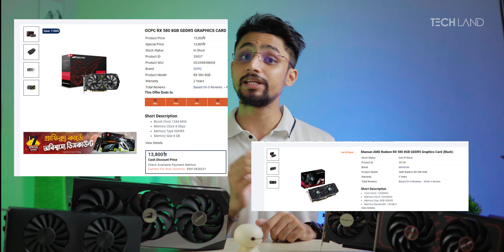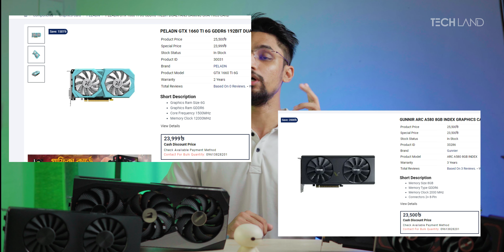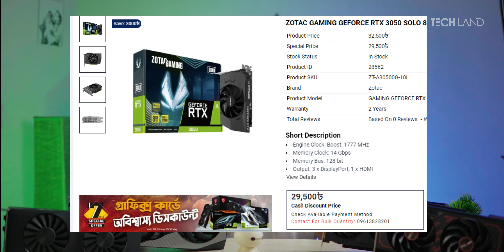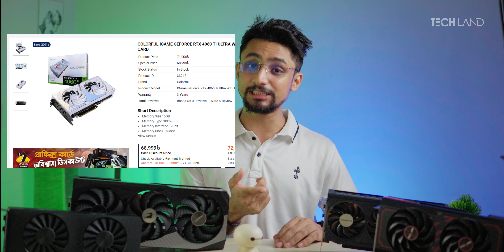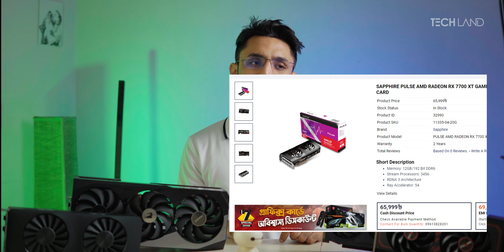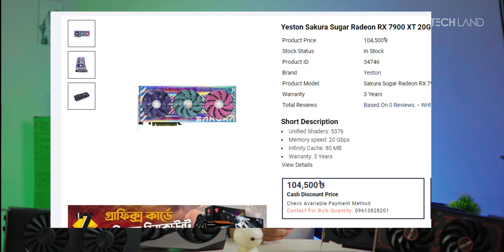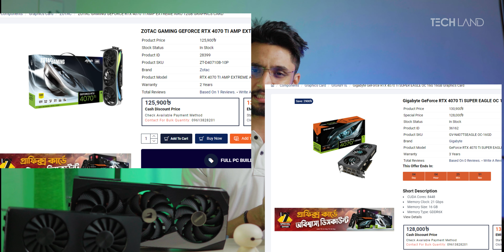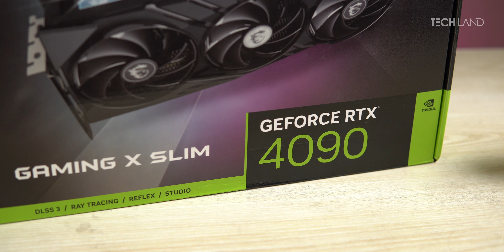STOP! Don't Buy a GPU Before Watching This! 2024 GPU Buying Guide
STOP! Don't Buy a GPU Before Watching This! 2024 GPU Buying Guide | Tech Land BD

STOP! Don't Buy a GPU Before Watching This! 2024 GPU Buying Guide by Tech Land BD. If you're planning to buy a graphics card in 2024, this video is a must-watch! We provide an in-depth GPU Buying Guide for 2024, covering the best budget graphics cards, mid-range champions, and high-end powerhouses. Discover the best graphics card 2024 options, tailored to your needs and budget.

In this video, we discuss the best budget GPUs, perfect for gamers and creators on a budget. We also cover the best graphics cards under various price points, helping you find the best GPU for gaming 2024. Learn about the latest GPU market updates, GPU benchmarks, and comparisons to make an informed decision.

Looking for the best budget GPU for 2024? We've got you covered! Our GPU buying guide 2024 includes tips and tricks to get the best deals and avoid common pitfalls. Whether you're in Bangladesh or anywhere else, our expert advice will help you find the best GPU for your needs.

Get the latest GPU price updates and recommendations from Tech Land BD. Don't miss out on this ultimate guide to buying a GPU in 2024!

00:00 -Intro
01:05 -What to discuss
01:57 -Under 10K
02:37 -10K - 15K
03:15 -15K - 20K
04:11 -20K - 25K
04:58 -25K - 30K
07:12 -30K - 40K
09:25 -40K - 50K
11:11 -50K - 60K
11:51 -60K - 70K
13:47 -70K - 80K
14:45 -80K-90K
16:06 -90K - 100K
16:25 -100K - 110K
16:56 -100K - 150K
17:54 -150K - 200K
18:46 -200K - 400K